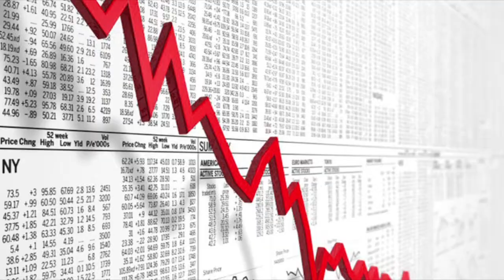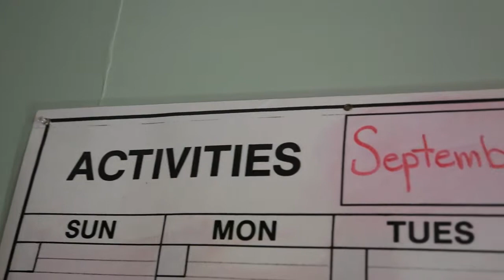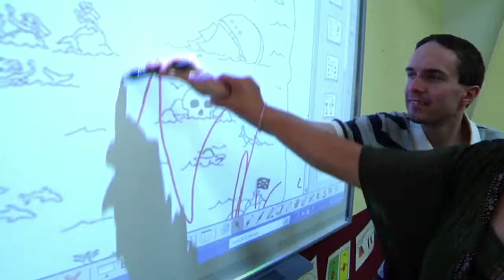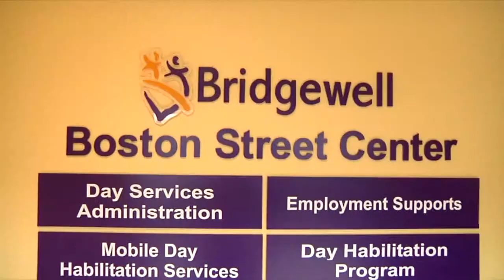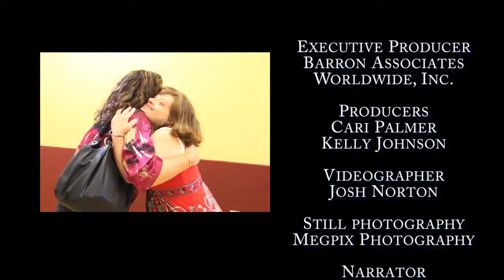10 15 A Review